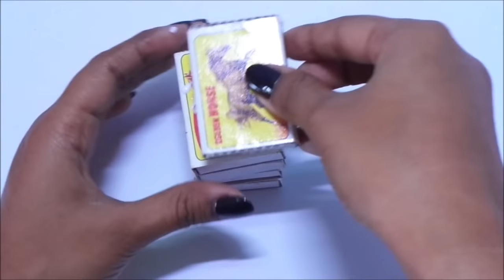Best out of Waste Matchbox craft | Matchbox Reuse idea | DIY Matchbox Organizer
Hello friends, today we are going to show you Best out of Waste Matchbox craft | Matchbox Reuse idea | DIY Matchbox Organizer